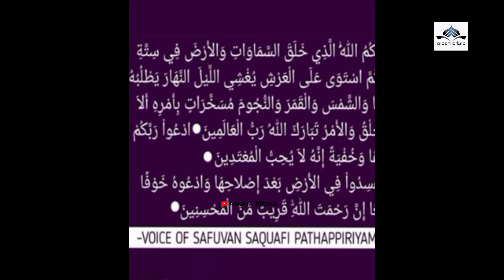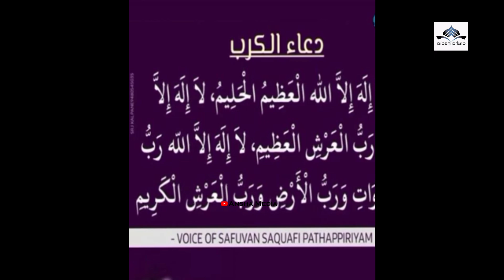സുഖപ്രസവം ലഭിക്കാൻ ഓരോ ഉമ്മമാരും അറിയേണ്ട കാര്യങ്ങൾ. ഉസ്താദ് പറയുന്നു|Safuvan Saqafi Pathappiriyam